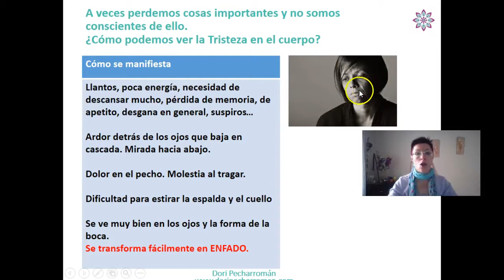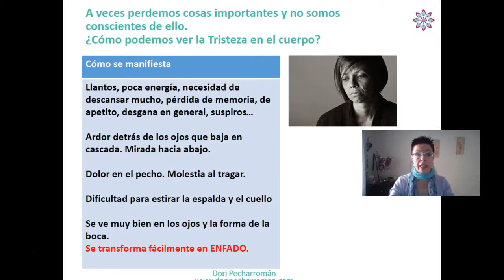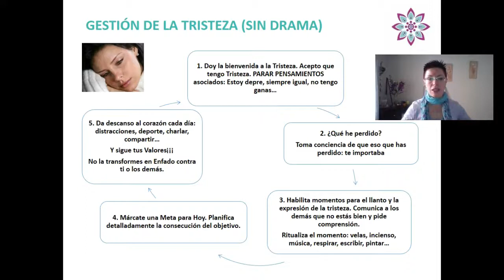04# ¿Cómo SUPERAR la 😢TRISTEZA?: Consejos | Empoderamiento Femenino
Descubre QUÉ ES el sentimiento de TRISTEZA y qué es lo que la provoca. Y las CLAVES para GESTIONARLA e impedir que se transforme en Depresión. [Curso "Empoderamiento Femenino]

Sigue el plan de trabajo de 4 semanas utilizando el archivo siguiente